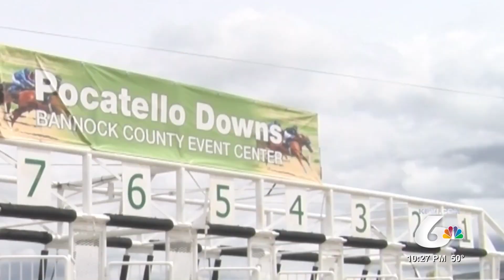K.T. Anderson Talks Horse Racing Coming Back to Pocatello Downs